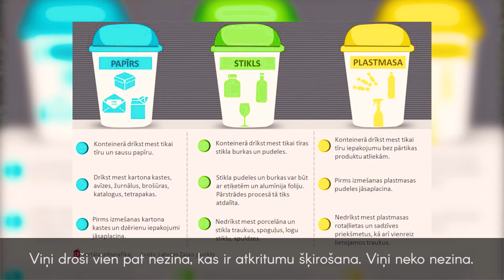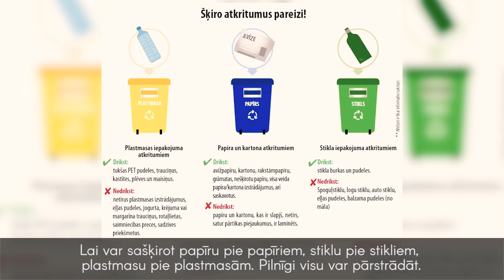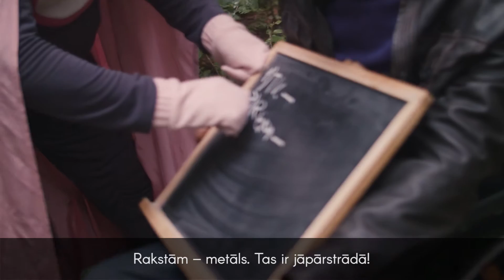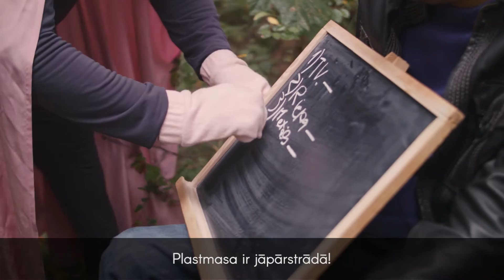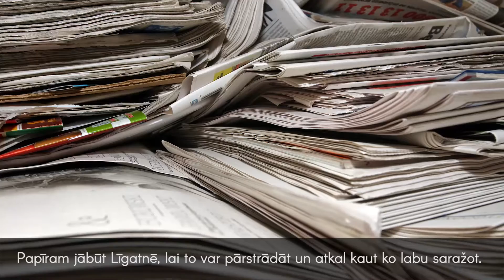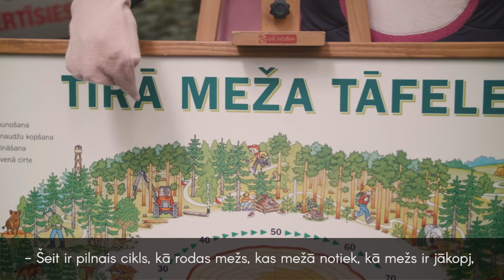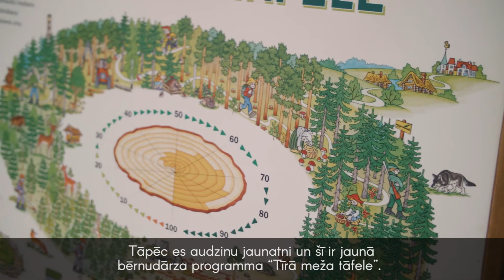Trīs ceturtdaļas dabā 29.septembris [S9E03]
Šoreiz runāsim, kāpēc nevajag mēslot mežā. Kādus atkritumus var atrast mežā, kas notiek ar mežu šajā gadījumā, un ko darīt, lai nepieļautu meža piesarņojumu - atbildēt uz šiem jautājumiem mūms palidzēs Cūkmens, kurš cinās par to, lai meži kļūtu tīrāki.